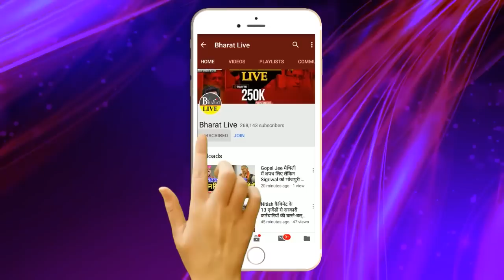बड़ी खबर: बेऊर जेल में हुआ भयंकर बवाल खतरे में हैं बाहुबली अनंत सिंह !